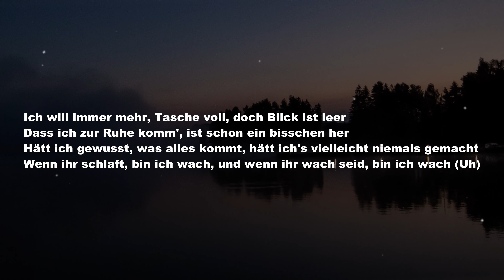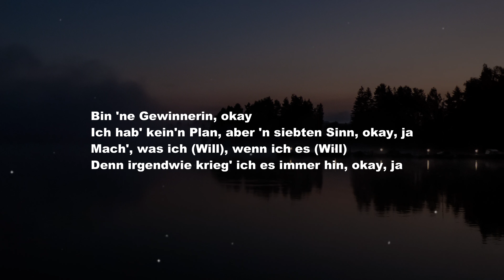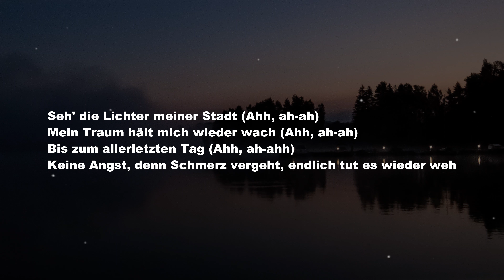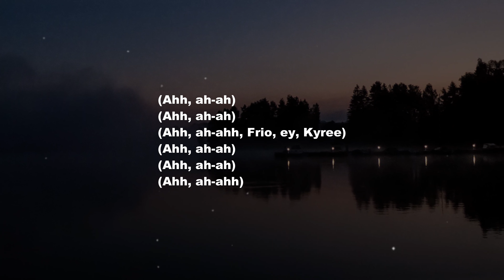Elif - Endlich tut es wieder weh (Lyrics) | nieverstehen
Der Song "Endlich tut es wieder weh" von Elif - Lyric Video

©️ Wenn ein Produzent oder Label ein Problem mit diesem Song oder Bild hat, kontaktieren Sie uns und wir werden es sofort löschen. Ich verdiene kein Geld mit den Videos.

Lyrics

[Intro]
(Ja, ja, ja, ahh, uhh-uh)
Ahh, ah-ah
Ahh, ah-ah
Ahh, ah-ahh (Uhh)

[Strophe 1]
Ich will immer mehr, Tasche voll, doch Blick ist leer
Dass ich zur Ruhe komm', ist schon ein bisschen her
Hätt ich gewusst, was alles kommt, hätt ich's vielleicht niemals gemacht
Wenn ihr schlaft, bin ich wach, und wenn ihr wach seid, bin ich wach (Uh)
Sag': „Alles helal“, und denkt ihr: „Nur haram“
Von mir aus lieb mich oder hass mich, ist mir so egal
Trage meine Uniform und sie ist für immer schwarz
Dachtet, dass es hell wird, aber es bleibt Mitternacht
Ja, jedes Klischee ist wahr, aber auch gelogen
Ich mach' das hier jeden Tag mit dem Blick nach oben
Mama hat zu mir gesagt: „Du bist schon so weit gekomm'n
Musst nur weitergeh'n“, endlich tut es wieder weh

[Pre-Refrain]
Weiß, dass die Wahrheit hässlich ist
Doch schau' ihr mitten ins Gesicht
Ich hab' mich viel zu lang vermisst (Mhh)

[Refrain]
Seh' die Lichter meiner Stadt (Ahh, ah-ah)
Mein Traum hält mich wieder wach (Ahh, ah-ah)
Bis zum allerletzten Tag (Ahh, ah-ahh)
Keine Angst, denn Schmerz vergeht, endlich tut es wieder weh

[Strophe 2]
Zwei Uhr zwei'n'zwanzig, mit Bomberjacke in Berlin
Woher kommt die Energie? Will ich bleiben oder flieh'n?
So viel Liebeslieder geschrieben, aber war noch nie verliebt
Wenn ich auf die Fresse fall', fühlt es sich an, als ob ich flieg'
Bin 'ne Gewinnerin, okay
Ich hab' kein'n Plan, aber 'n siebten Sinn, okay, ja
Mach', was ich (Will), wenn ich es (Will)
Denn irgendwie krieg' ich es immer hin, okay, ja
Nach jedem Tiefpunkt fängt etwas Neues an
Bin in deiner Siedlung an jeder Häuserwand
Alle Trän'n trocknen mit der Zeit, ja
Die Vergangenheit holt mich nicht mehr ein, ja (Ja)

[Outro]
(Ahh, ah-ah)
(Ahh, ah-ah)
(Ahh, ah-ahh, Frio, ey, Kyree)
(Ahh, ah-ah)
(Ahh, ah-ah)
(Ahh, ah-ahh)